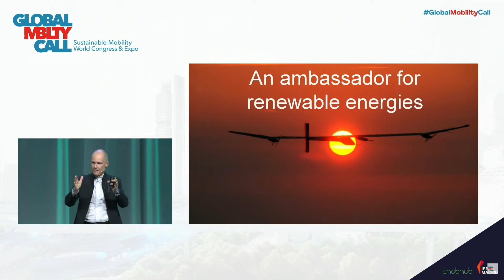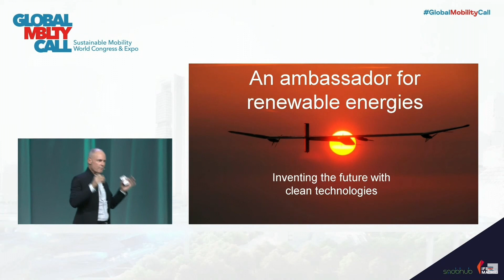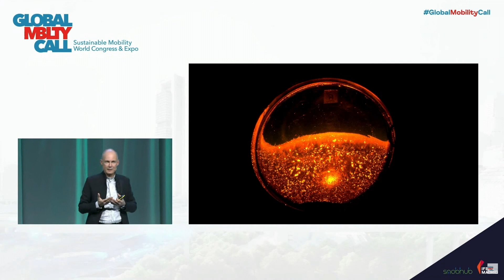Piccard identifica 1.450 soluciones en marcha para abordar la crisis ambiental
Madrid, 24 oct (EFE).- Recorrió el mundo en un avión impulsado por energía solar cuando nadie apostaba por ello, y se propone demostrar que las soluciones para resolver la crisis ambiental están aquí y ahora: el piloto (y psiquiatra) Bertrand Piccard ha hablado hoy en el Global Mobility Call de los 1.450 proyectos que harán realidad la transición ecológica.